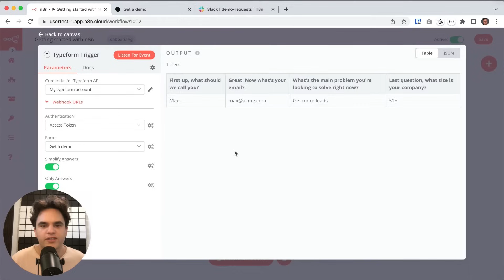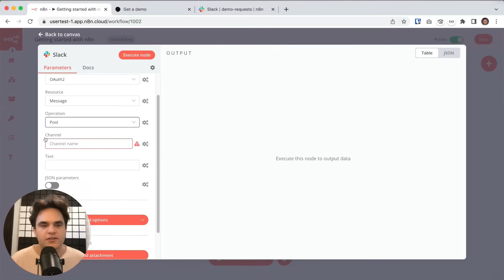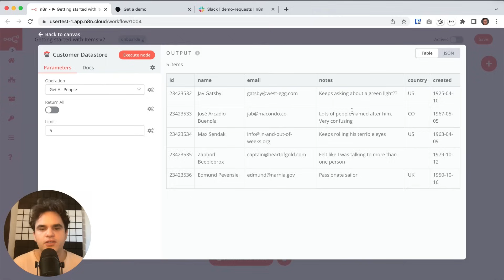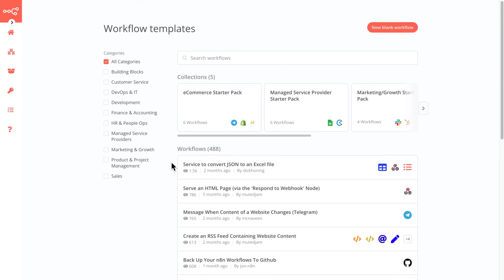n8n Quickstart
This video goes over key concepts you'll need to start creating workflows in n8n. It doesn't cover every aspect in detail. For a more learning resources, check out

[00:00] Intro
[00:20] Simple workflow example
[00:40] Pulling in trigger data
[01:01] Adding nodes to canvas
[01:33] Mapping data between nodes
[02:11] Activating the workflow
[02:40] Working with multiple items of data
[03:29] Workflow templates